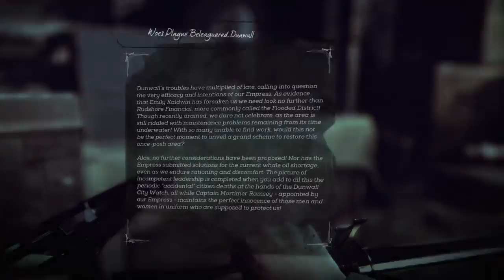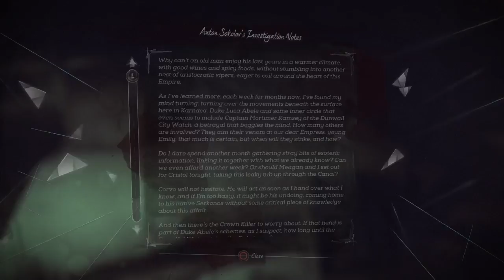Crazy Canadians Gaming Stream